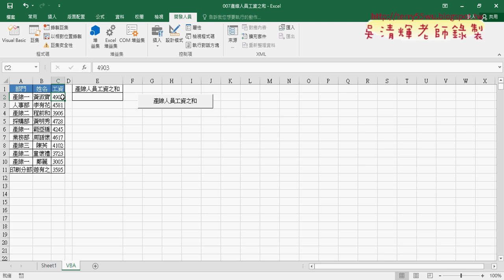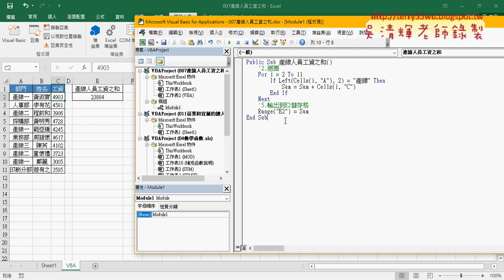07 用VBA實作累加與輸出結果